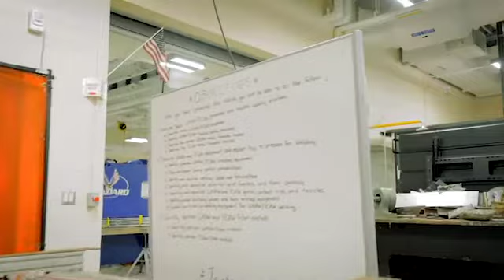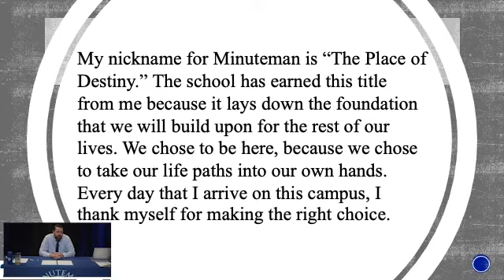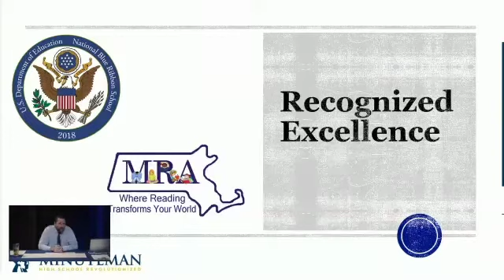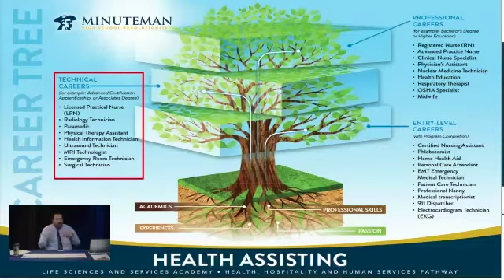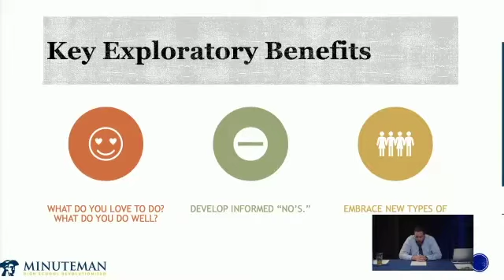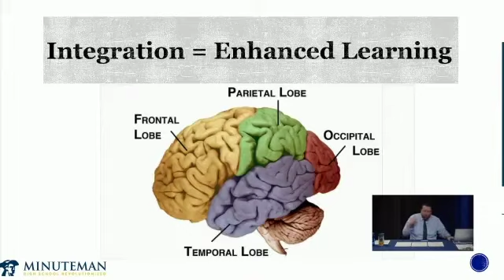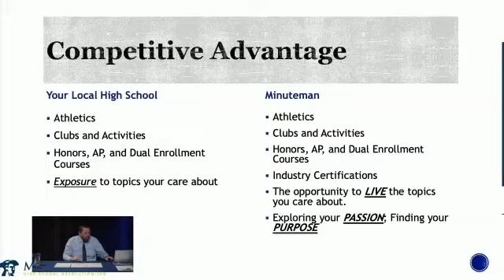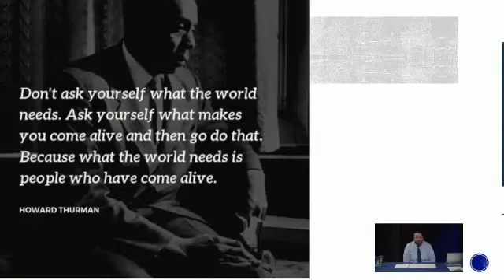Minuteman Virtual Parent Information Session (11/15/2021)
Anthony Chiariello, Assistant Principal for Admissions, led a Virtual Parent Information Session for families of prospective students, which included words from current Minuteman High School parents, on November 15, 2021. The video was produced by students in Minuteman's Multimedia Engineering career major.